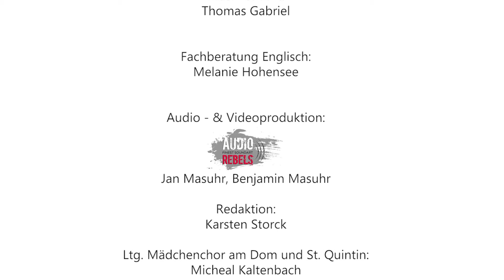Spirits Stays Alive